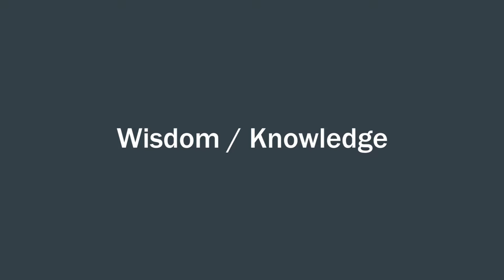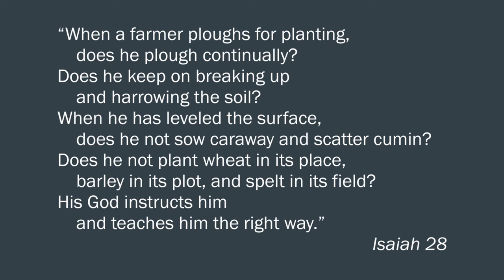Tom McLeish: The Theology of Science (5/10)